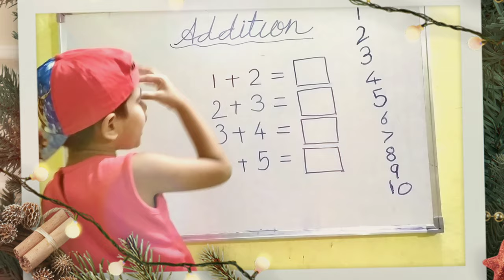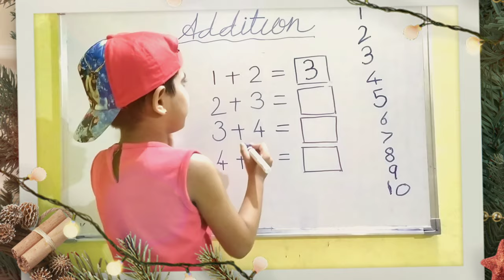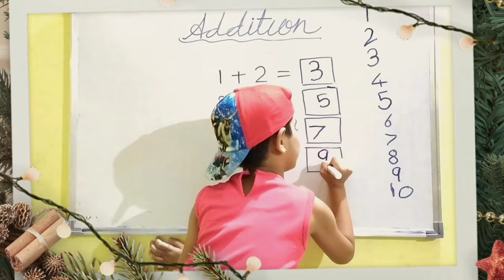Vedic math addition for kids kg 1 & 2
My name is Mrunmayi Sontakkey. I am Indian & learning Sr KG. I am teaching you new way Vedic math addition for kids kg  1 & 2 of digital learning with fun and joy. My video is educational with extra curriculum activity which is learning in my great school.

Thanks for background music download link

🔊Track Info